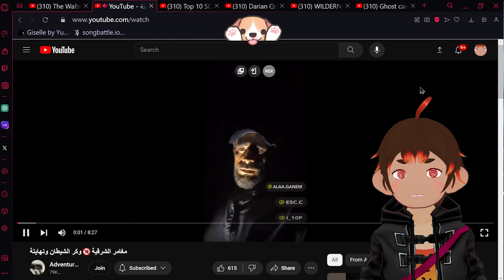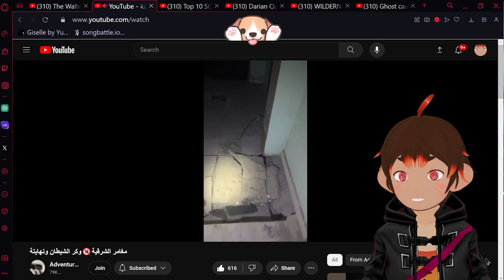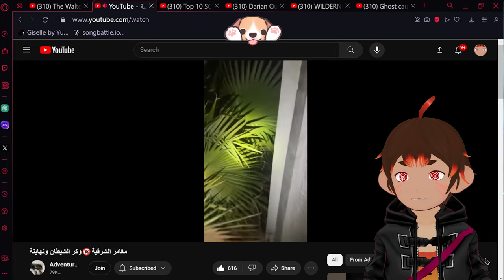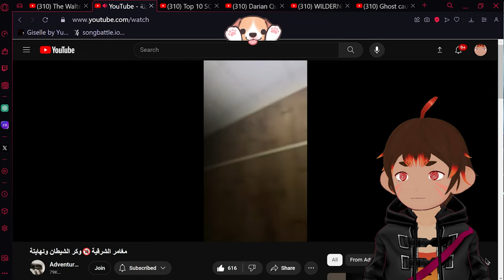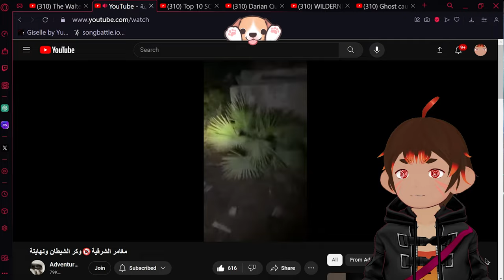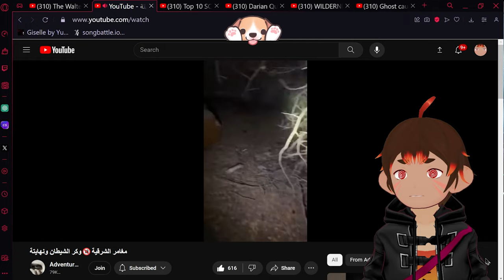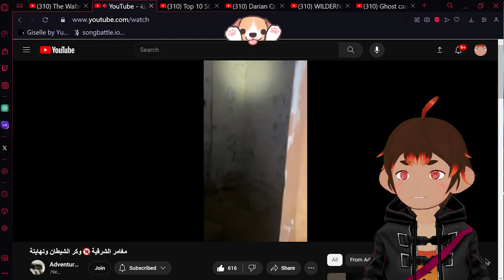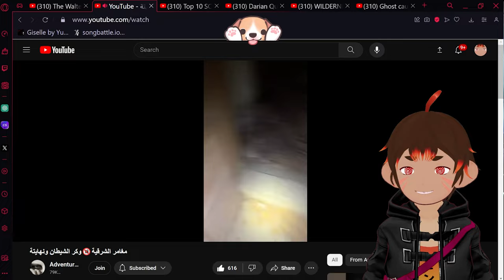Bravest dude yells at ghosts! - @Adventures.jassim79 - Oz the Monkey [Vtuber]